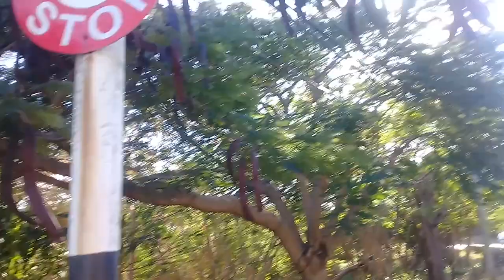Gun Hill St George Barbados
This is the section of Gun Hill in the central parish of St. George in Barbados passing the famous lion sculpture heading towards Newbury.